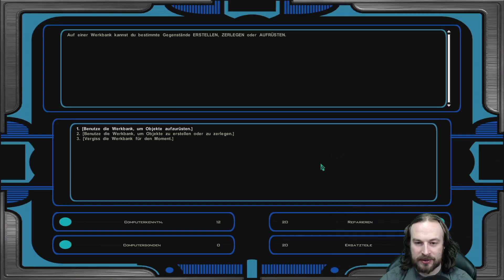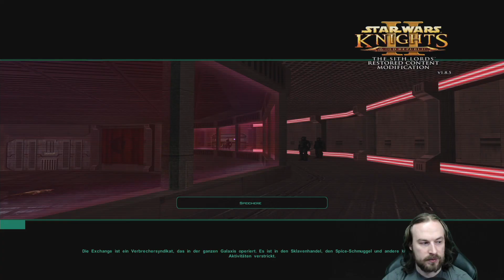KotOR 2 - #65 - Befreiungsversuch [Let's Play; ger; Blind]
Wenn man in Gefangenschaft gerät oder plötzlich die Kontrolle verliert wird einen doch recht schnell bewusst das man alleine nicht alles erreichen kann. Eine dieser bitteren Wahrheiten für alle Einzelgänger, klar kann man wie Batman immer dunkel brodelnd irgendwo in der Ecke hocken, aber irgendwann kommt dann der Tag mit dem Ende. Ein Ende das nicht sein muss wenn man Leute hat die sich darum kümmern einen zu befreien. Ich muss allerdings sagen das Mira nicht wirklich versucht uns zu befreien, viel mehr scheint es so als würde sie versuchen ihre eigene Haut zu retten und öffnet dabei nur nebenher auch die andere richtige Tür. Oder aber das Spiel möchte uns irgendwie eine gewisse Gleichzeitigkeit vermitteln. Das alles ist ein wenig komisch und ich fürchte das hier die veraltete Technik des Spieles mehr wollte als zu ihrer Zeit wirklich möglich war.

KotoR 2 bzw. Nostalgiespiele sind auf Donnerstags geplant.